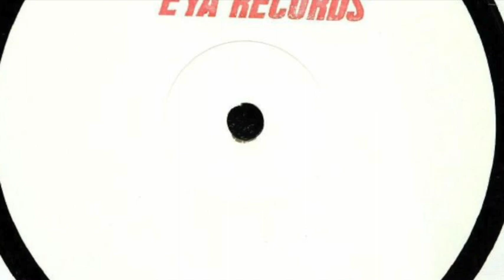Tom Cottrell - Motorbreath (EYA Records, 2018)